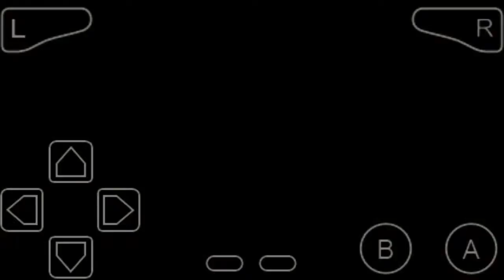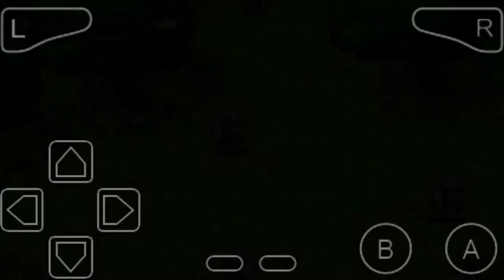DRAGONBALL Z-THE LEGACY OF GOKU II PART 14: C16, C17 und C18 [DEUTSCH/GERMAN]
Dragon Ball Z: Das Erbe von Goku II, in den USA herausgegeben als Dragon Ball Z: The Legacy of Goku II und in Japan als Dragon Ball Z: The Legacy of Goku II International, ist ein Game-Boy-Advance-Spiel, basierend auf einen Teil der Handlung von Dragon Ball Z. Erschienen ist das Videospiel am 17. Juni 2003 in den USA, am 1. August 2003 in Europa und am 23. Juli 2004 in Japan. Entwickler von Das Erbe von Goku II ist Webfoot Technologies, Herausgeber Atari, in Japan Banpresto.

Dieses Spiel stellt den Nachfolger von Dragon Ball Z: Das Erbe von Goku dar und ist der Vorgänger von Dragon Ball Z: Buu's Fury. Zudem ist es das erste in Amerika entwickelte Dragon-Ball-Videospiel, welches in Japan herausgegeben wurde.

Handlung

Die Handlung des Spiels startet in der alternativen Zeit von Future Trunks und behandelt Elemente des TV-Specials Dragonball Z - Movie Special 2: Die Geschichte von Trunks. Anschließend geht es in der regulären Zeitlinie zur Garlic Jr. Saga weiter und versetzt den Spieler in die Rolle des jungen Son-Gohans. Durch die Handlung des Videospiels hinweg, werden mehr Charaktere (als erstes Piccolo, dann Vegeta, dann Future Trunks und letztendlich Son-Goku) spielbar, sowie auch die neuen Fähigkeiten dieser Charaktere, bis hin zum finalen Kampf gegen Cell. Das Game-Boy-Advance-Spiel verwendet Orte, Gegner, Techniken und Musik direkt vom Anime (die Musik stammt jedoch aus der englischen Synchronisation). Die Handlung folgt den Gegebenheiten der Trunks Saga, der Cyborg Saga und der Cell Saga. Cooler hat ebenfalls einen Auftritt in einer Nebenmission auf Neu Namek.